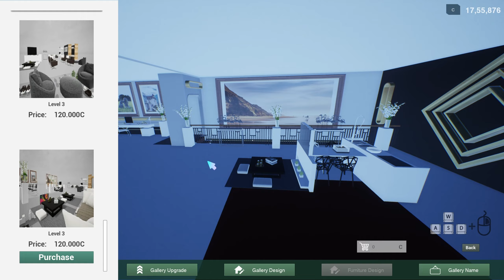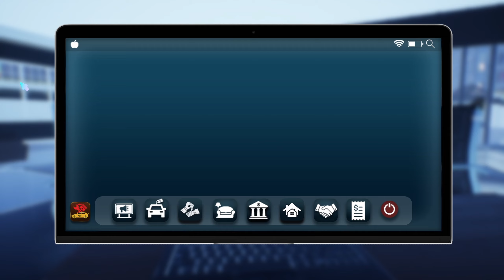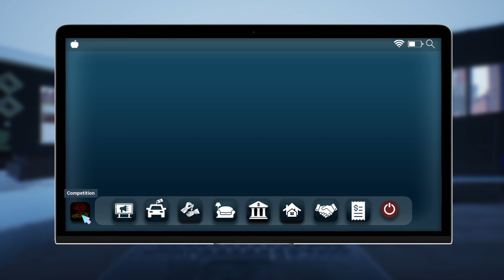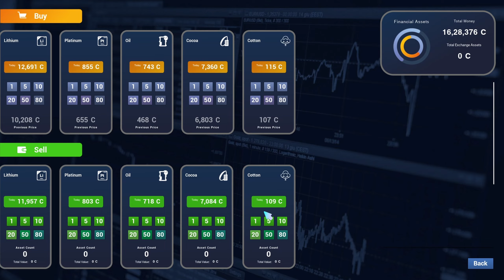Fully upgraded our Showroom 🤩 AUTO SALE LIFE Malayalam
This is a gameplay video on new sim game Auto Sale Life in Malayalam.

About game:-
Build an automotive empire. Buy, sell, and customize cars to create your own brands and showrooms. Become a shrewd entrepreneur in this immersive car trading and customization game.

RAM - 32GB